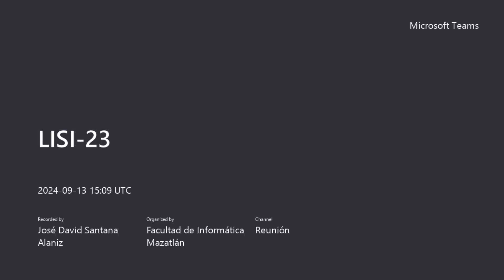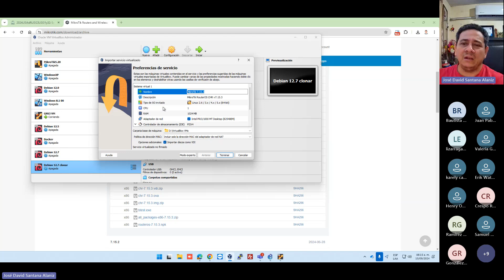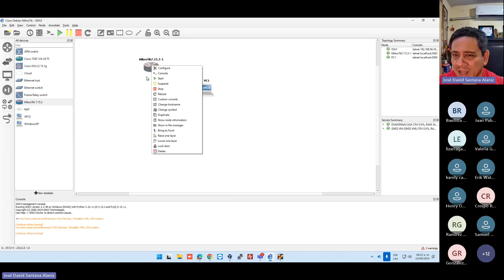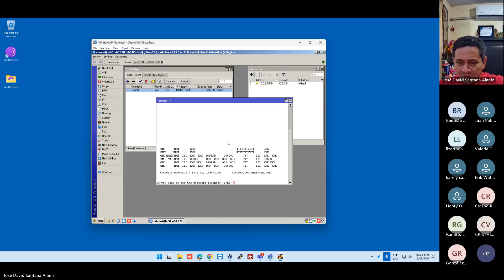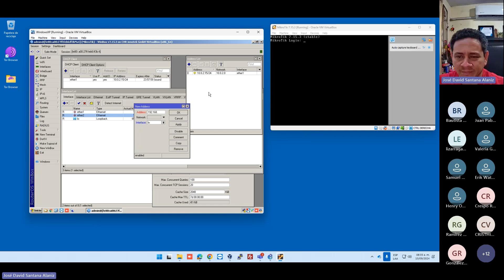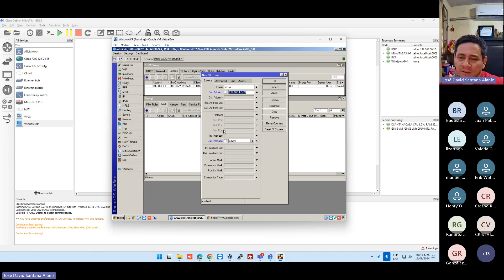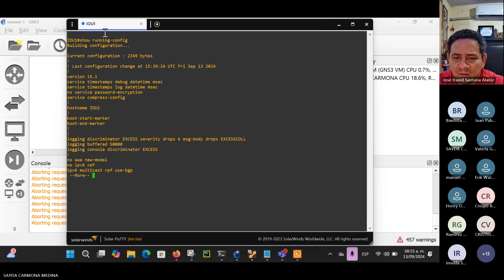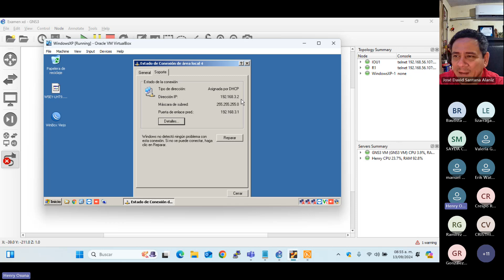LISI 23 20240913 080906 Grabación de la reunión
GNS3

Hardware utilizado
Cisco Debian MikroTik

Configuracion de MikroTik

2 interfaces de red, la primer para recibir internet y la segunda para montar un servidor DHCP que enmascare la red 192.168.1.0/24 para comunicarse al mundo.